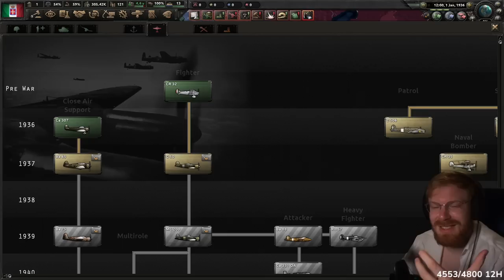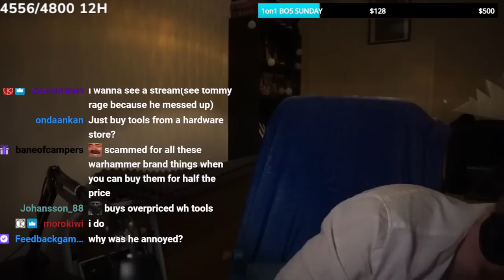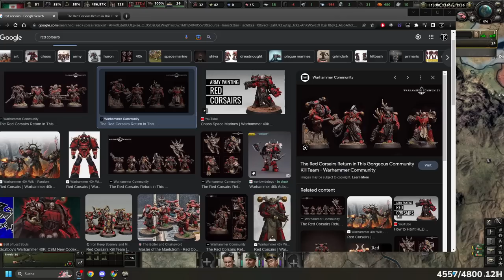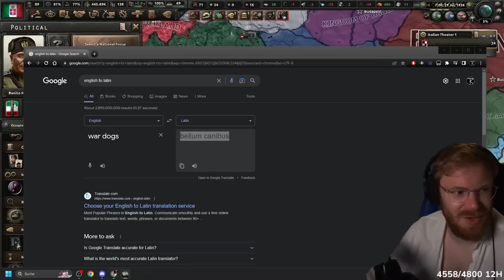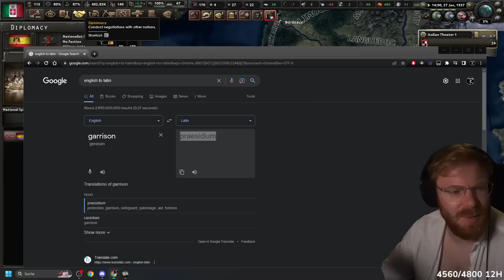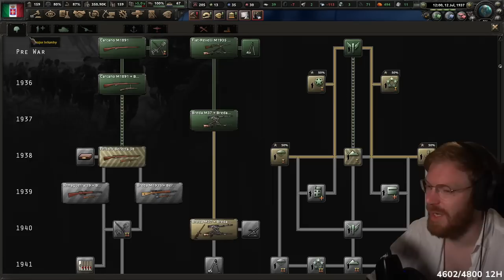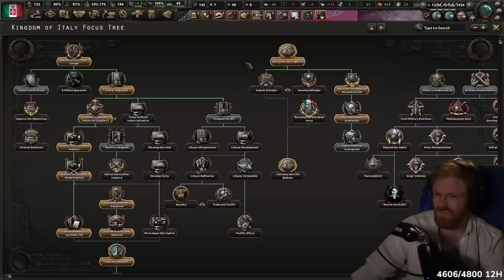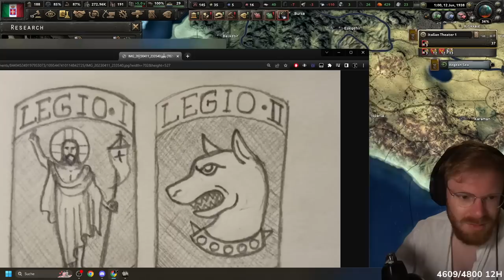Hardest Rome Ever Possible? | TommyKay Plays Kingdom of Italy in World Ablaze - Part 2